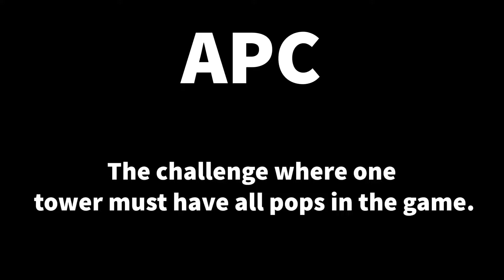BEZ APC on 4 Maps! [BTD6]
APC (All Pops Chimps)
The challenge where 1 tower must have all pops in the game